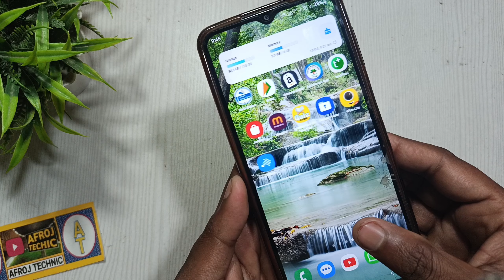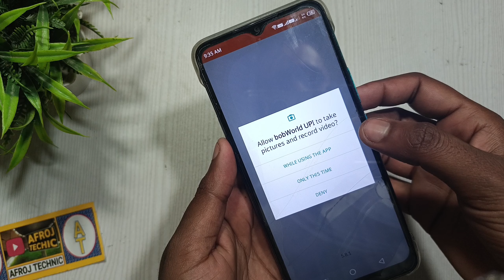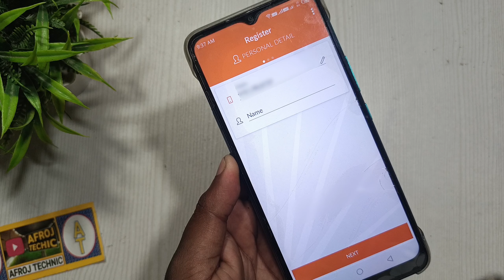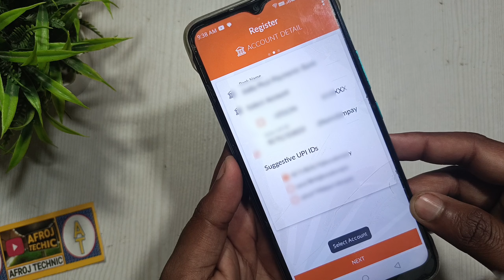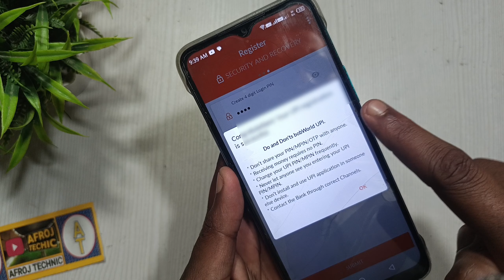Bank of Baroda new app | बैंक ऑफ बड़ौदा इस एप्प मे सारे फिचर | bob mobile banking registration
Bob world new registration
Bob new app update
Bob new app launch
Bank of Baroda new registration

introducation